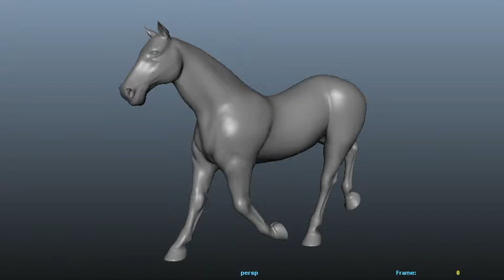trot to walk cycle